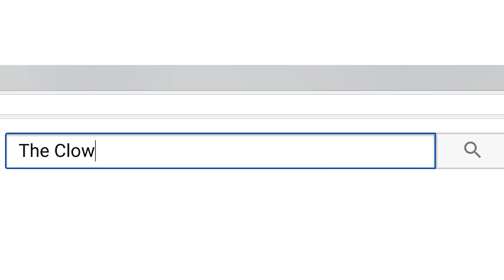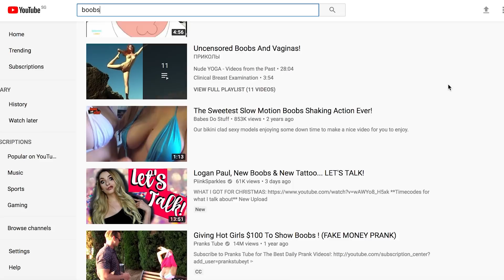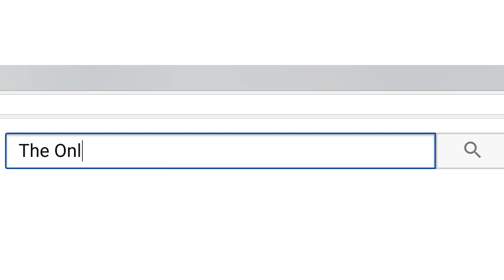Types of YouTubers | WahLau Eh! #55 | Happy-TV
Can you name some of the "notorious" YouTubers in this video? Here are some of the Singaporean YouTubers that are a little bit more "successful" in their YouTube career. then again.